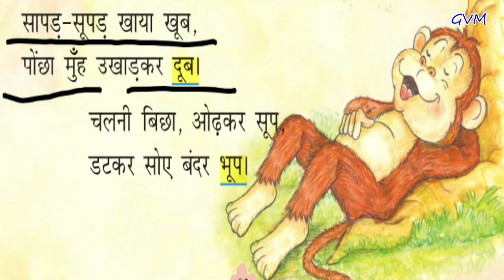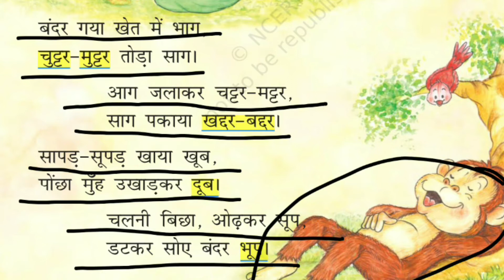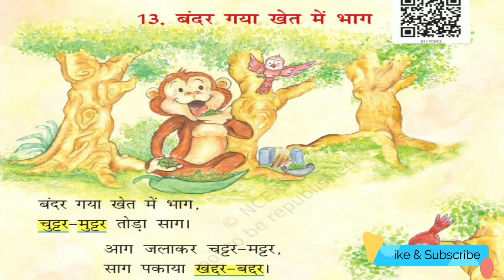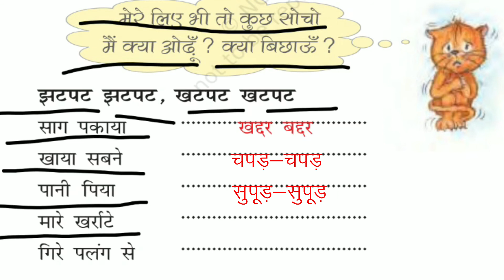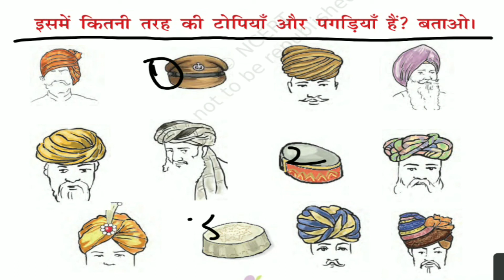NCERT | Class 1 | Hindi | Chapter 13 | बन्दर गया खेत में भाग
lecture by Mrs. Ankita Rana, GVM